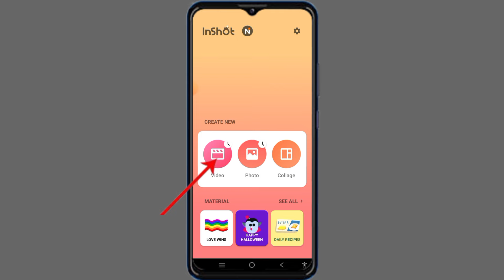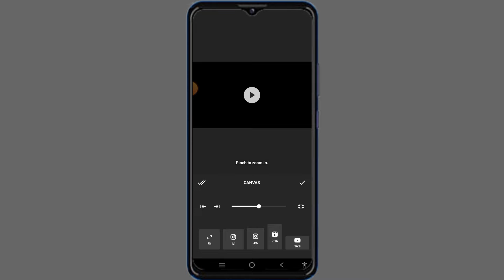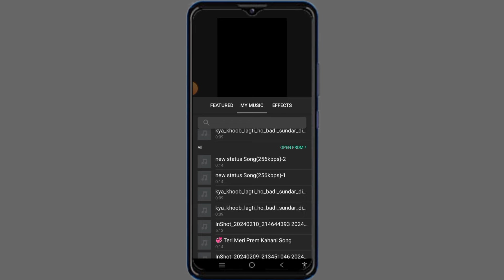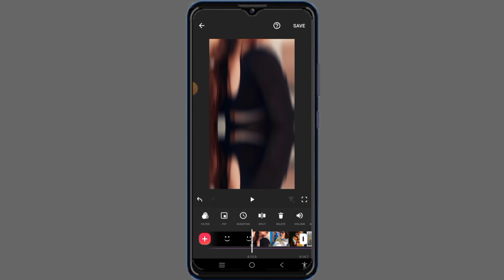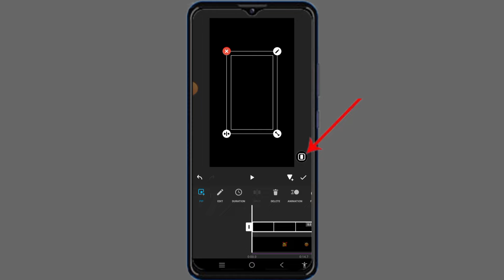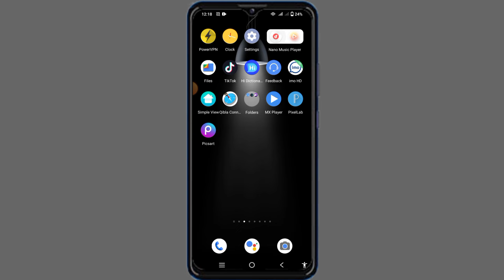নতুন ভাইরাল স্ট্যাটাস ভিডিও এডিটিং ইনশর্ট অ্যাপ দিয়ে। New vairal status video editing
কিভাবে ভিডিওতে আপনার পেছনে লিরিক্স লিখবেন